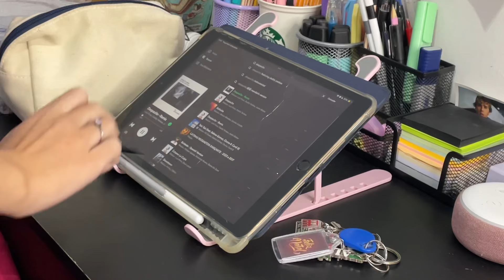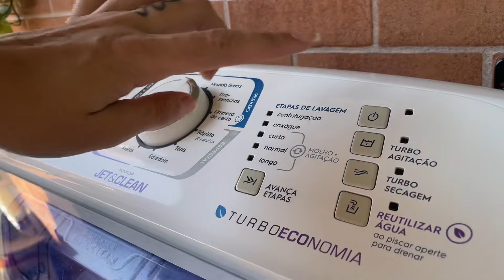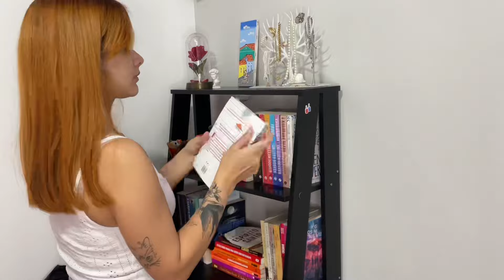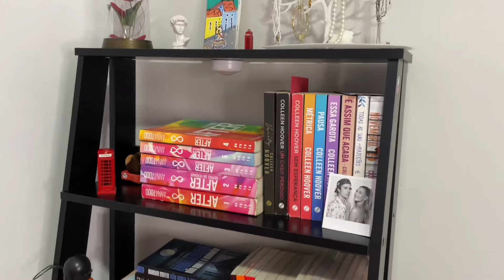ORGANIZANDO O QUARTO nas férias ✨ roupa sujas, pincéis, livros 🤍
Oii amigas ✨🌷

rotina aquela garota it girl como ser produtiva vencendo a preguiça romantizando a vida rotina escolar primeiro dia de aula